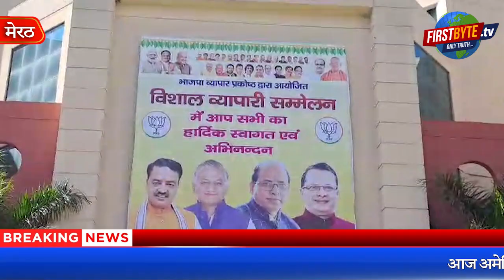मानसिक संतुलन खो चुके राहुल गांधी देश की तुलना पाकिस्तान से कर रहे हैं !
मंडलीय व्यापारी सम्मेलन को किया डिप्टी सीएम ने संबोधित
व्यापार मंडल यूपी में कर रहा है मंडलीय सम्मेलन
आज अमेरिका से बेहतर है भारत-केशव
अमेरिका में गोलियां चलती हैं, हिंदुस्तान में नहीं-मौर्य
2024 यूपी में कांग्रेस का खाता भी नहीं खुलेगा-मौर्य
यूपी के डिप्टी सीएम केशव प्रसाद मौर्य ने कहा कि राहुल गांधी का मानसिक संतुलन बिगड़ चुका है। भारत आज अमेरिका से बेहतर है ,ऐसे में भारत की पाकिस्तान से तुलना करने के लिये राहुल गांधी व कांग्रेस को देश से माफी मांगनी चाहिये। 2024 लोकसभा चुनाव में कांग्रेस का यूपी में खाता भी नहीं खोल पायेगा। डिप्टी सीएम केश्व प्रसाद मौर्य आज सुभारती विवि के मँगलम प्रेक्षागृह में व्यापारी सम्मेलन को संबोधित करने के बाद मीडिया से वार्ता कर रहे थे।
UP Deputy CM Keshav Prasad Maurya said that Rahul Gandhi's mental balance has deteriorated. India is better than America today, in such a situation Rahul Gandhi and Congress should apologize to the country for comparing India with Pakistan. Congress will not even be able to open its account in UP in the 2024 Lok Sabha elections. Deputy CM Keshav Prasad Maurya was talking to the media after addressing the business conference at Mangalam Auditorium of Subharti University today।

व्यापारी सम्मेलन